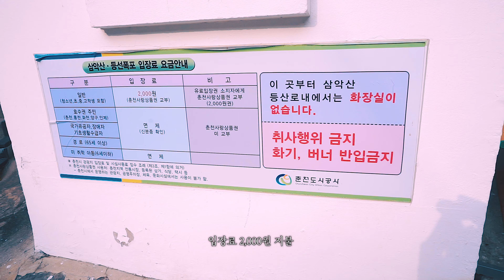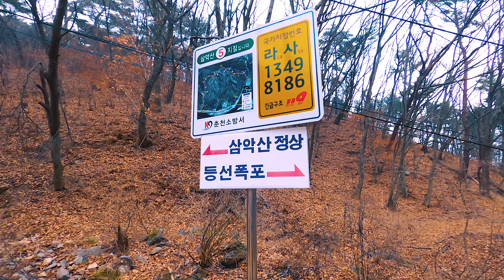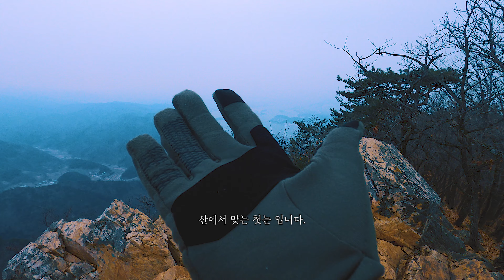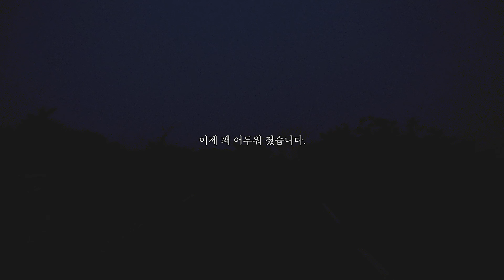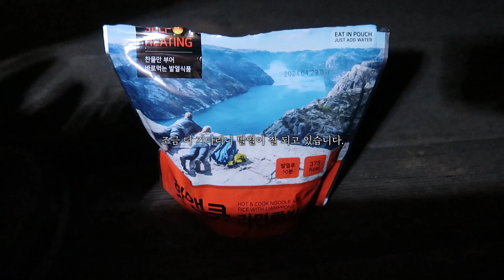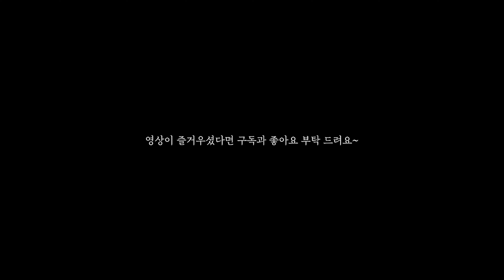동계 백패킹 워밍업 / 장비 최적화 테스트 / 피엘라벤 45리터 15kg / 해발 650m / 멧돼지 목격담 / 페더다운 침낭 550g / 데카트론 합성솜 680g / 우모복 필수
안녕하세요. 포컬랜서 입니다.
동계 백패킹 워밍업과 장비 최적화 테스트를 하기 위해서
이번에는 안개의 도시 춘천으로 다녀 왔습니다.

지난번 동계 워밍업 영상에서는 85리터 배낭 21kg 중량으로 진행을 했었는데요.
이번에는 동일한 기온 (최저기온 영하 3도)에서 45리터 배낭 15kg 중량으로 진행 했습니다.

침낭은 페더다운 550g과 데카트론 680g 합성솜 침낭을 레이어링 해서 사용 했습니다.
침낭 스펙이 다소 낮다고 생각하실 수도 있는데요.
우모복은 필수로 갖추어야 위 침낭 스펙으로 안전하게 백패킹 할 수 있으니 참고 부탁 드립니다.

실제 산행하는 느낌을 느낄 수 있도록 고프로로 촬영한 4K 1인칭 영상만 따로 모아서 올려 놓았습니다. 산행하는 영상만 보고 싶으신 분은 아래 링크에서 시청해 주시기 바랍니다.

참고로 이번에 사용한 배낭은 피엘라벤 라플란드 프리루프트 45리터 배낭 입니다.

그리고 하산하면서 멧돼지를 목격했는데요 어떤 일이 있었고
멧돼지 출현주의 구간에 대한 참고사항을 영상에서 확인해 보세요.

그럼 영상 즐겁게 시청해 주시기 바랍니다.

저는 곧 동계 실전 백패킹 (영하 12도) 영상으로 돌아 오겠습니다.